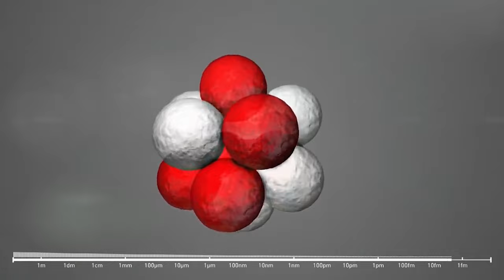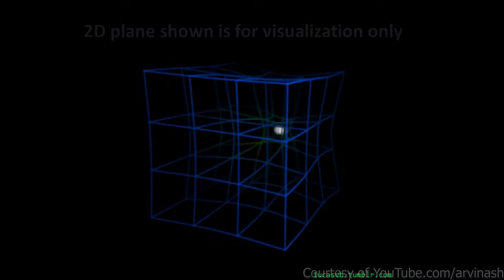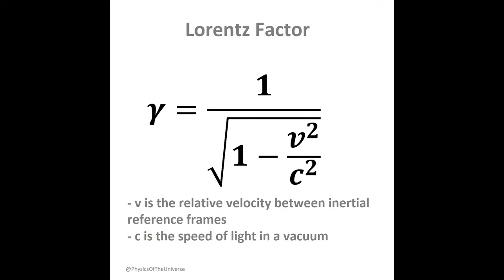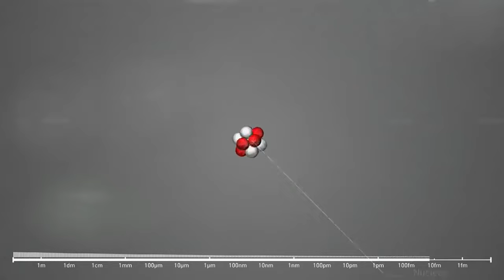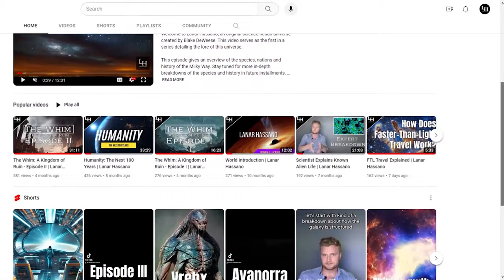Can We Solve Relativity? | Lanar Hassano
If time is relative, how would an interstellar civilization synchronize their clocks? What might sound simple is actually much more difficult and interesting than you might initially realize.

If you like this, consider joining our other communities.

Links:
Wiki: